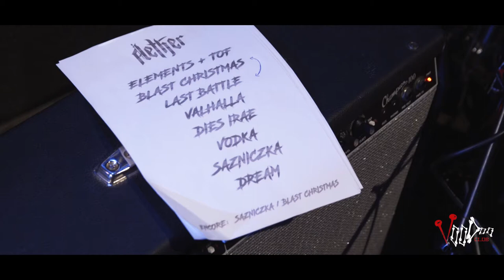Folkmetalowe Koncertowe Spotkanie Grudniowe (2017) @ VooDoo Club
Zdjęcia i montaż: Tomasz Czubak MAGIC FRAME

Opis wydarzenia:
Folkmetalowe Koncertowe Spotkanie Grudniowe - 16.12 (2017) - VooDoo Club
Druga edycja grudniowej imprezy folk metalowej organizowanej przez ekipę Folk Metal Night

VooDoo Club
Aleja Prymasa Tysiąclecia 48A (dawne Bema 65),
01-242 Warszawa